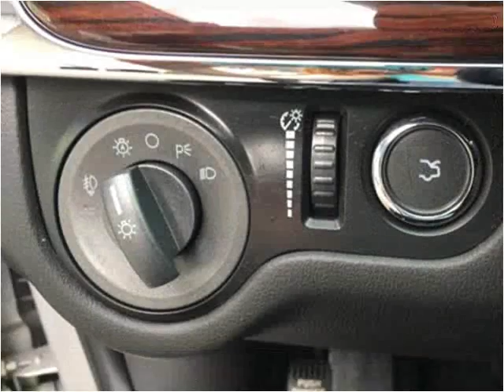2009 Lincoln MKS Used Cars Spokane WA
This 2009 Lincoln MKS is available from Arrotta's Automax & RV's.